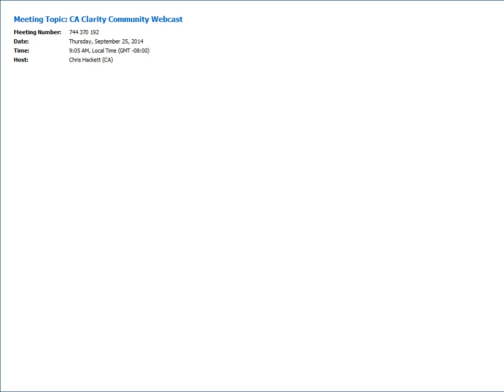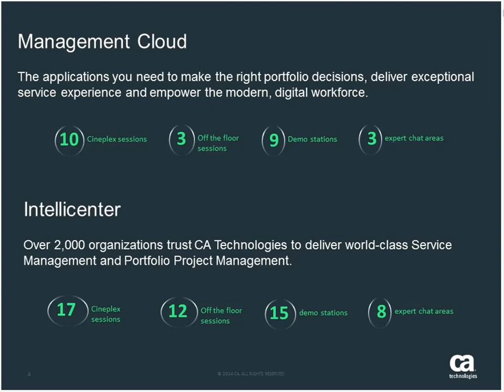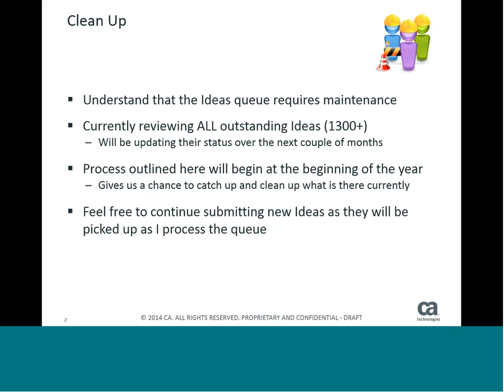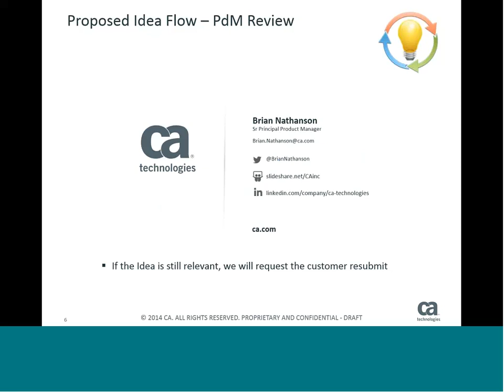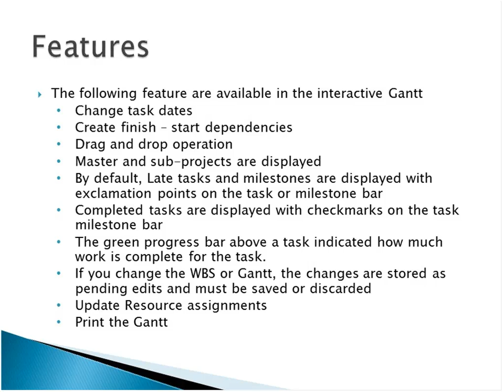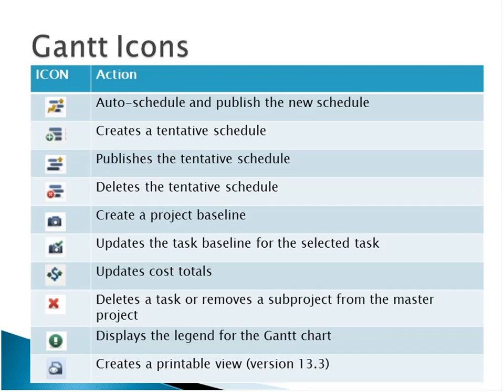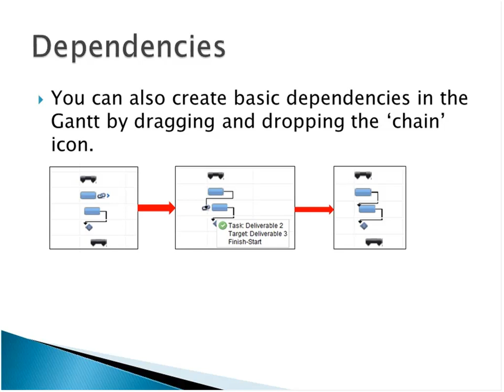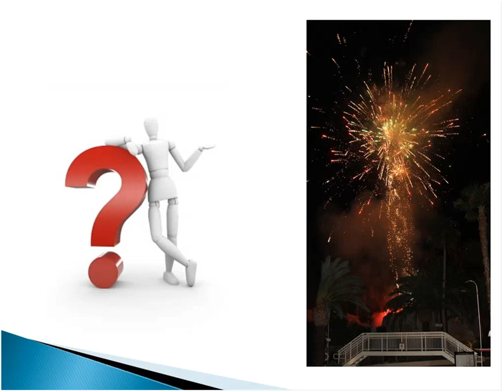CA PPM Community Webcast September 25, 2014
Welcome – Karen Beaudouin – Community President
CA World ’14 PPM Preview – Dave Werner – CA Product Marketing
Product Management Ideas Initiative in the Clarity PPM Community - Clarity Product Management is rolling out a new approach for harvesting Ideas from the Clarity PPM Community into the product backlog and would like your feedback - Brian Nathanson – CA Product Management
Clarity Scheduler – This session will provide an introduction into the Clarity scheduler. You can now create and maintain a WBS in Clarity using this drag and drop interface – Mike Thibault – Community Vice-President
Q&A